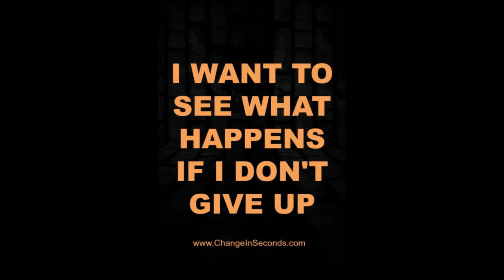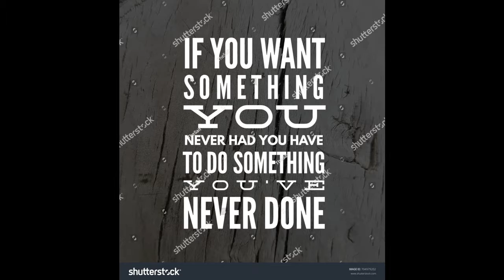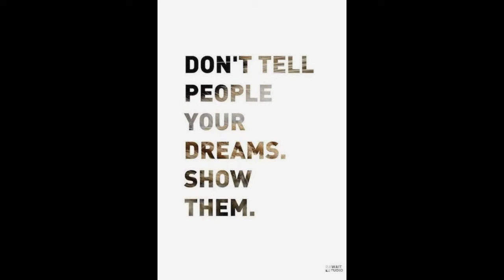World Famous Inspirational Quotes